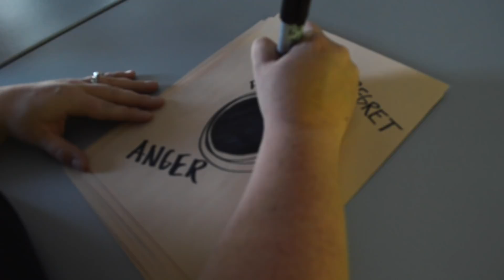Ashlynn's Story - Sharing Her Abortion Experience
"A combination of fear and pressure from some of the people that were close to me is what led me to have an abortion. If you had asked me a week before I found out I was pregnant if I'd ever have an abortion, I'd have said no."

"I think when people talk about abortion they think that it's an easy fix, but for me it was so far from that."

Don't miss Ashlynn's story as she shares about her abortion experience. If you or someone you know is considering abortion, we at The Pregnancy Network (formerly called the Greensboro Pregnancy Care Center) would love to meet with you to discuss your options and help you make a fully informed decision.